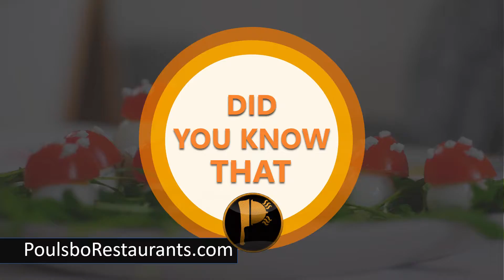They're Austrian | Food Facts | Poulsbo Restaurants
Croissants are not a French food, They're Austrian.